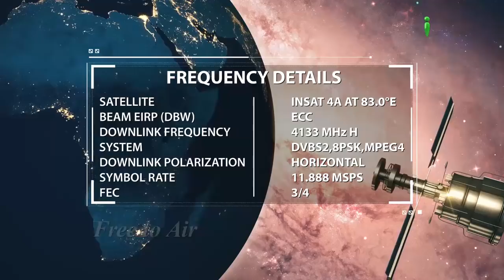Rasool Muhammad saw Ko Mushrikeen e Makkah Rasool Kyon Nahi Maante the By Shaikh Abul Kalam - iPlus